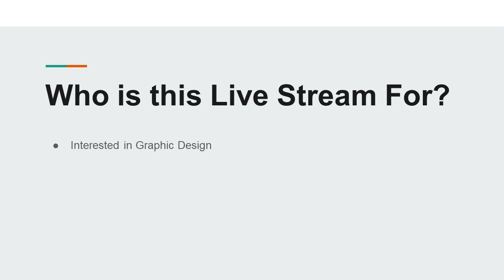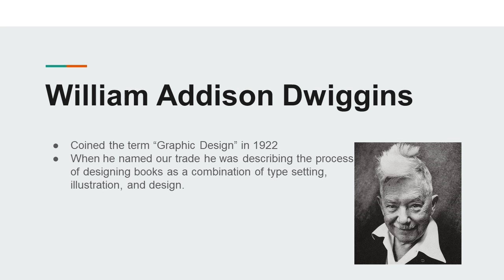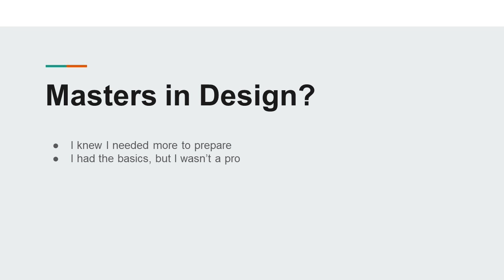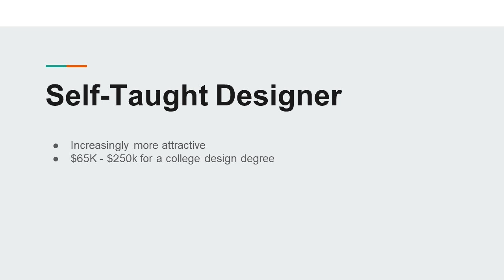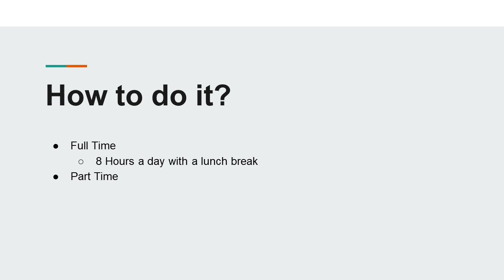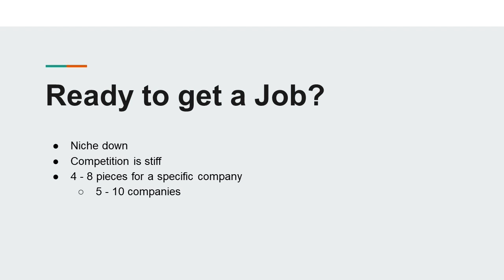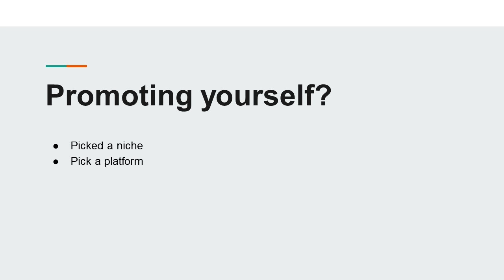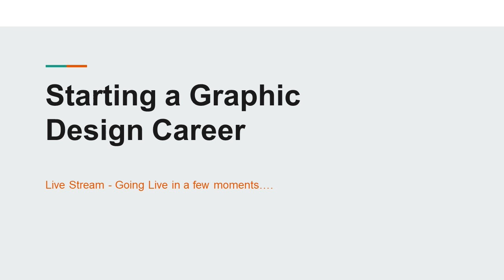Graphic Design Career Path (Live Q&A)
What is the Career of a graphic designer? I wanted to create a video that would help someone understand if a graphic design career was the right move for them. Click the links below for more info!...

If you are looking to get started in a career as a graphic designer I want to walk you through the process of becoming a graphic designer. What path of education can you pursue, how to know when you are ready to look for a job, how to promote yourself, freelance or full-time job, resume tips, and a whole lot more.

Here are a few resources that will quickly jumpstart your education

►►► Books
- Thinking with Type
- Grid Systems
- History of Graphic Design
- Graphic Design Thinking
- Becoming a Graphic Designer
- Graphic Design School

► Total Cost to get started (Including laptop) for the year $2,523

This may be one of my longer videos, but trust me, it is worth it to hang on to the end. So grab a cup of coffee or tea and let’s dive into the career of a graphic designer.

What does a career as a graphic designer entail? Well, every day that seems to morph, shift and grow as the needs of our clients and culture demand.

At its most basic level graphic design is the communication of ideas through visual form. A graphic designer takes a message and creates a visually stimulating arrangement of colors, typography, images, etc…

The ultimate goal of a graphic designer is communication, not create confusion. If you are unable to clearly communicate your ideas to your audience than you need to head back to the drawing board.

So now that we understand that everything flows through graphic design what does it look like to pursue a career in the field?

First and foremost you must begin your training. You must hone your eye to see combinations of text, color, image, shape, line, rhythm, etc…

Not only must you see these elements but you must learn how and when to assemble them into creative combinations in order to bring your message and communication clearly before your audience.